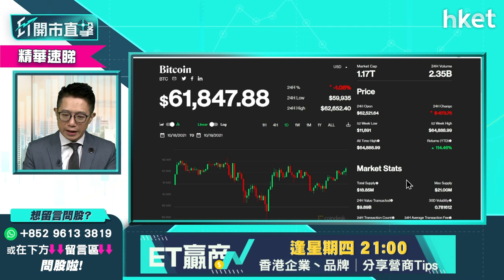【ET開市直擊】（精華）比特幣ETF登場 值得買入嗎？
首隻比特幣ETF登場，今月預期仍有3隻比特幣ETF陸續上市，加密貨幣前景如何？艾德證券期貨聯席董事陳政深指Bitcoin值得睇高一線，現時上市價值得買入？背後有何風險？立即點擊收看／收聽。

Time code：
00：00 - 大市焦點 恒指下一站睇26000點？
01：01 - 外圍大市速覽 蘋果公布業績先跌後回升
01：42 - 港股ADR表現
02：04 - 亞太外圍早段市況速報
02：32 - 英國成為第一個疫情後加息發達國家？美國會跟隨步伐？
06：07 - 未來半年環球政策暫偏向寬鬆 美股前景偏正面
07：22 - 供應鏈未來幾季受中國限電因素影響
08：09 - 首隻比特幣期貨ETF今晚掛牌　Bitcoin值得睇高一線？
10：41 - 上日港股市況
11：56 - 上日恒指解讀　即使破26000點仍未確認升勢？
14：08 - 內地房地產、限電憂慮仍未消除
16：16 - 觀眾問股：恒指年底目標睇幾多？低位尚未出現？
17：16 - 中共昨召開六中全會　對市場有咩影響？
19：35 - 港股開市前市況速報
20：12 - ET個股推介：中國鋁業（02600）
21：28 - 體育用品股受惠雙十一？談李寧（02331）、安踏體育（二百）（2020）
24：55 - 觀眾問股：李寧（02331）現價買上升空間幾多？
26：18 - 航運股大升係見頂定季節性波動？太平洋航運（02343）睇高一線？
30：43 - 觀眾問股：中遠海控（01919）現價位可買入？
31：36 - 港股早段市況速報
32：38 - 觀眾問股：中國平安（02318）現時應止蝕？可換馬醫藥股？
36：25 - 觀眾問股：內銀股可長線持貨收息？談建設銀行（00939）、工商銀行（01398）
39：07 - 新能源汽車板塊可睇高一線？比亞迪（01211）係咪買入時機？
43：24 - 獨家消息：傳恒大轉讓長沙灣新盤恆大‧睿峰 合資夥伴接手發展
43：55 - 觀眾問股：洛陽鉬業（03993）短期上望空間？
45：38 - 觀眾問股：贛鋒鋰業（01772）走勢點睇？
47：13 - 觀眾問股：嗶哩嗶哩（09626）升逾一成幾時沽？
48：27 - 觀眾問股：置富產業信託（00778）中長線收息前景？＼
50：20 - 觀眾問股：銀河娛樂（00027）可重上高位？
52：20 - 觀眾問股：信義玻璃（00868）受惠新能源？值得追入？
53：44 - 觀眾問股：福萊特玻璃（06865）升勢無以為繼？
55：06 - 觀眾問股：吉利汽車（00175）前景點睇？
56：06 - 觀眾問股：中升控股（00881）短綫點睇？
57：55 - 點解新能源車銷情好會特別利好4S股？
58：56 - 觀眾問股：南方航空（01055）4.5買入繼續持貨？
01 ：00：22 - 觀眾問股：;中芯國際（00981）可中長線持有？
01 ：01：27 - 港股早段市況速報　創科、美團、友邦撐大市
01 ：02：20 - 恒指短綫睇好26000？
01 ：03：03 - 財經日誌提提你